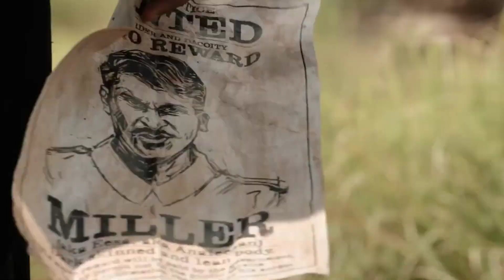Captain Miller, the new action film of South, review by FILMY_OXYGEN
Captain Miller
Dhanush
South Indian film
Captain Miller official trailer review by filmy oxygen, Starr with dhanush, this is an Tamil action , advanture drama film , the film released in 12 Jan 2024, also dubbed in Hindi language, 2024 new South Indian film, new pan India film, 2024 new movie, review by filmy oxygen.